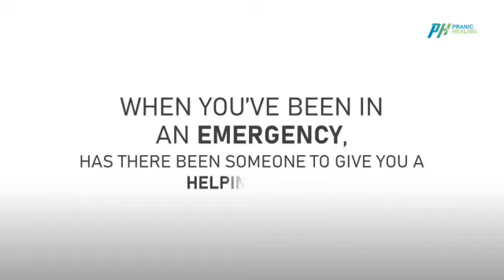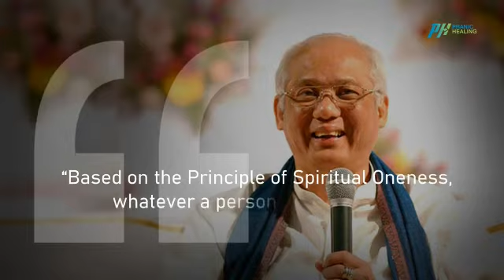Thank You for your Help and Support | COVID-19 Relief Fund | Pranic Healing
This video is a short trailer of the journey travelled so far by us regarding the COVID-19 crisis but there is still much to do.
There are many who still need help and kindness.
We look forward for your continuing support and contribution so that we become instrumental in delivering Master’s blessings and compassion to the needy.
Request all to spread the message further!
Click the following link for making donations to Covid Relief Fund